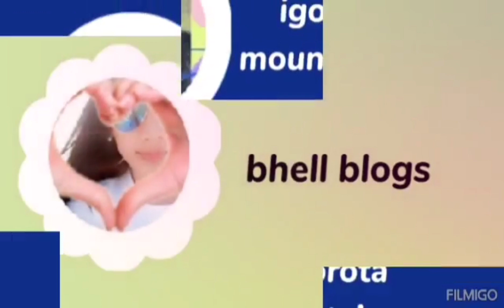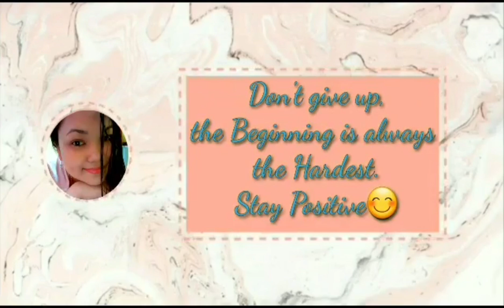Shein New Collections in Kuwait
shein collections